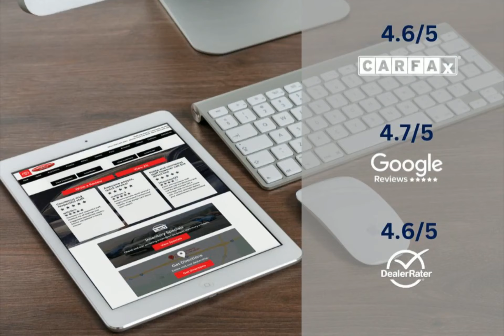2023 Toyota RAV4 9398630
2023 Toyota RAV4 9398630